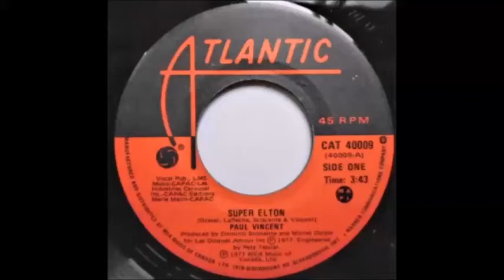Paul Vincent Super Elton / Super Elton (instrumental)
Atlantic 1977.